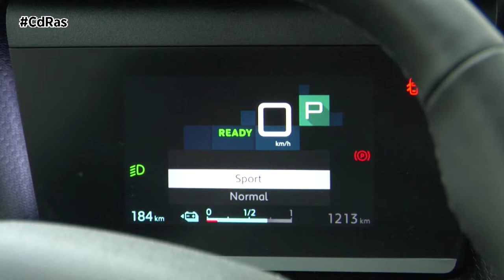CITROËN C4e HIGHLIGHTS & ACTIONS | By CdRas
Tras el paso por nuestra pista de pruebas de la versión de combustión térmica, le toca el turno a la versión 100% eléctrica del nuevo Citroën C4. Un modelo libre de emisiones que mantiene la misma estética y proporciones que las versiones diésel y gasolina.

En diseño varían algunos pequeños detalles, el C4 e se distingue del resto de la gama por sus detalles azulados, especialmente en las molduras inferiores. La calandra frontal cuenta con mayores dimensiones y en la trasera aparecen los logos específicos de esta versión.

En el interior también aparecen los tonos turquesa que indican el poder electrizante que tiene este modelo. El habitáculo ofrece el mismo espacio que las variantes diésel y gasolina y las únicas diferencias las encontramos en las funciones de las pantallas, que nos muestran información del estado de la batería y del tipo de conducción desarrollada.

Otras dotaciones destacables son los asientos Avanced Control de grandes dimensiones y notable relleno, y el techo acristalado eléctrico panorámico. En cuanto a tecnologías punteras el nuevo Citroën C4 e alardea de hasta 20 sistemas de ayuda a la conducción entre los que destacan el asistente de conducción activo que ofrece conducción semi autónoma de nivel 2.

Esta versión eléctrica que tenéis en pantalla ofrece una autonomía de 350 kilómetros. Un propulsor sostenible que además de por su limpieza, si destaca por algo es por las altas prestaciones que ofrece, ya que entrega 136 CV de potencia con un par de 260 Newton metro disponible instantáneamente.

El coche es realmente rápido ya que puede pasar de 0 a 100 en tan solo 9,7 segundos en modo Sport, alcanzando una velocidad máxima de 150 km/h. Eso sí, haciendo un uso excesivo de este modo penalizaremos la autonomía ya que el consumo de electricidad será mucho más alto y menguará nuestra capacidad para recorrer kilómetros.
La batería de iones del nuevo Citroën C4 e tiene una capacidad de 50 kilovatios hora.

Al igual que el resto de la gama esta versión eléctrica también incorpora las innovadoras suspensiones de Citroën con Amortiguadores Progresivos Hidráulicos. Un sistema, que unido a la ausencia completa de ruidos, proporciona un confort de máximo nivel y la sensación de viajar sobre una alfombra voladora para lograr el máximo bienestar a bordo, un elevado dinamismo y un gran placer de conducir.

El mecanismo añade dos topes hidráulicos en ambos extremos de los amortiguadores, uno de extensión y otro de comprensión, con lo que los movimientos de la carrocería se atenúan asegurando además la estabilidad en todo tipo de carreteras.